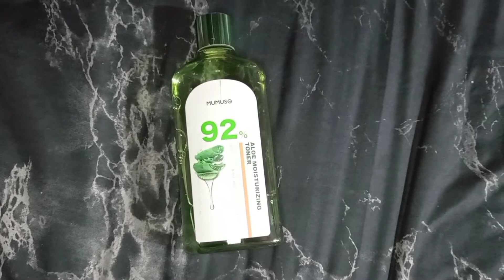COMO TENER UNA PIEL GLOWY FÁCIL Y RÁPIDO 🌟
Hola! En este video te enseño a tener una piel GLOWY y bonita en súper ocho tiempo y con productos que ya tienes en tu casa 💖

M I S   R E D E S:

I G: @amy_black5
F B: @amy_black07

M Á S   I N F O R M A C I Ó N:

Grabo con la cámara frontal de mi celular (Samsung A31)
Aro de luz económico para el celular
Tripie sin marca para el celular